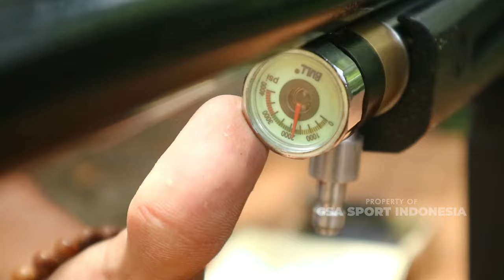PCP AWM TERBAIK 2024 !! Uji Tes Akurasi Tembakan Senapan PCP Ruger Black Army AWM Turbo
Di video kali ini kami berkesempatan untuk REVIEW SENAPAN ANGIN SHARP RIVER AK POPOR LIPAT

- SEMOGA BERMANFAAT -